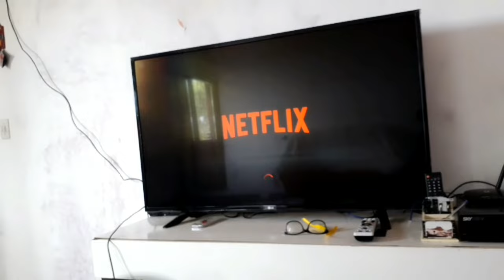ARRUME-SE COMIGO: PRIMEIRO DIA DE AULA + vlog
🎥oii genteee, espero que gostem do vídeo de hoje  e se gostarem não esqueçam de dar um likezaoooo❤
obrigado por assistiir❤